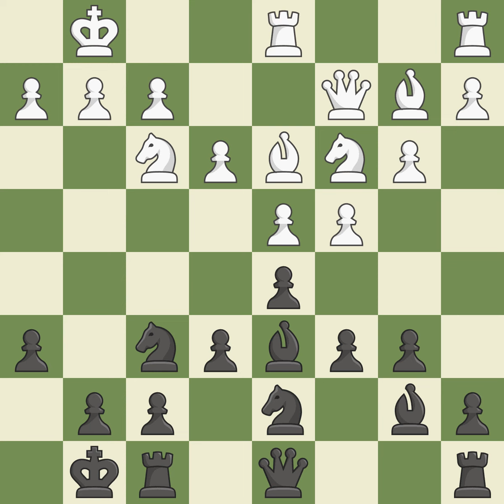Semi-Slav Defense: Main Line, Stoltz Variation Event Ch Netherlands,Site Rotterdam (Netherlands),D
Semi-Slav Defense: Main Line, Stoltz Variation  Event Ch Netherlands,Site Rotterdam (Netherlands),Date 2000,Round 5,White Van Wely Loek (NED),Black Van Den Doel Erik (NED),Result 1-0,ECO D45,WhiteElo 2643,BlackElo 2547,Annotator V